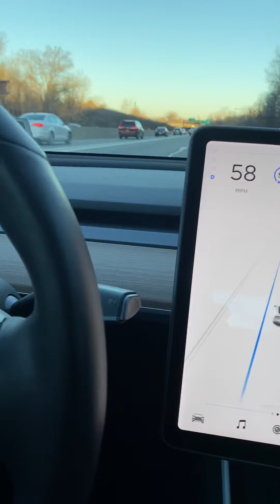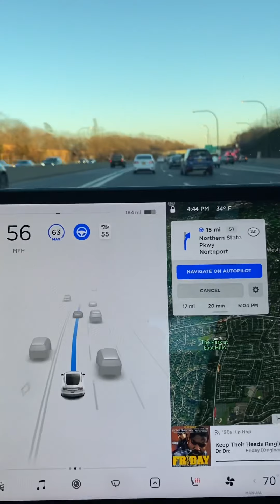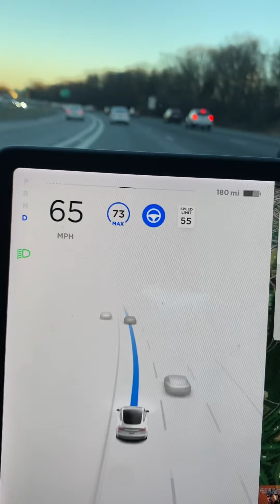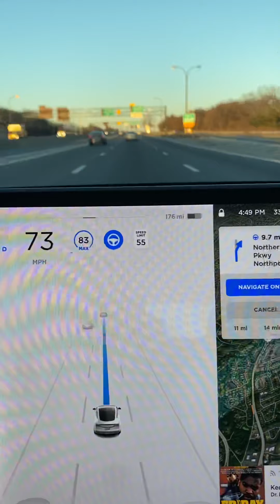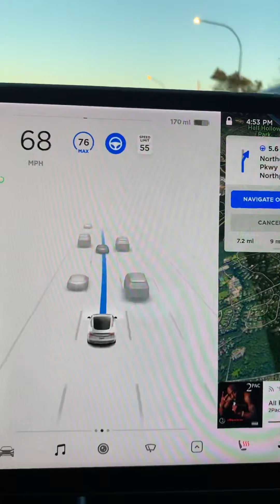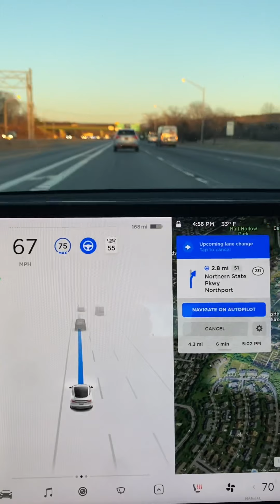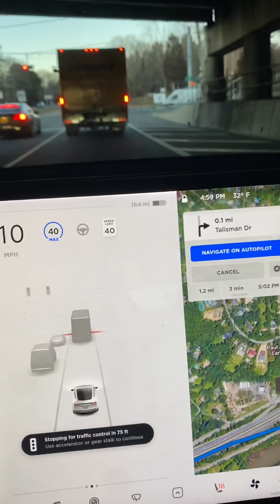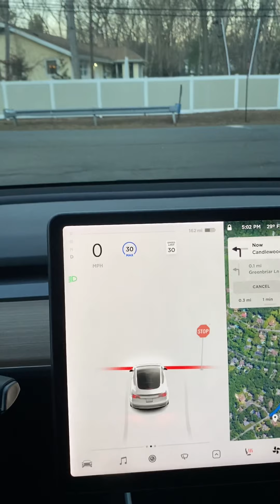Autopilot, Full self driving live video.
Autopilot full self driving! Navigate on autopilot
On my way to an estimate 19 mile drive showing you guys how my navigate on autopilot. Full self Driving works!!